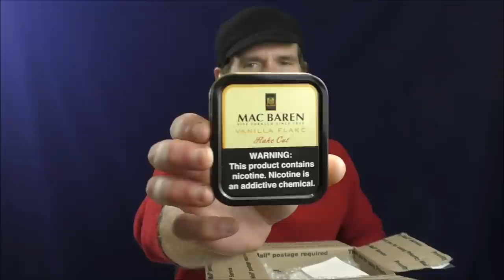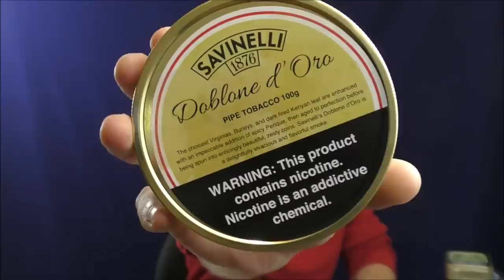Sunday Smoke - 11/25/2018 - "SHOW AND TELL"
I've finally come to a decision in my "Replacing Elizabethan" series. The winner will be announced in a video this Wednesday. Also: still enjoying my new BriarWorks pipe, a sped up Seahawks update, and opening a box from Luxurious Bastard Beard Care Products.

Do I still use my Timbuk2 messanger bag? Nope. Now I use the CamelBak H.A.W.G.
Do I listen to music while smoking my pipe?
Do I still like my Apple AirPods?
Have any pipe blends ever made me nauseous?
Will I be playing Red Dead Online when it launches?